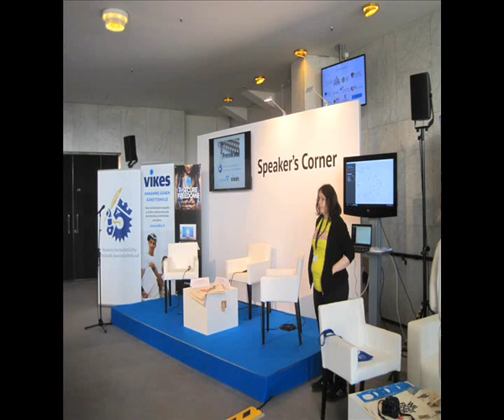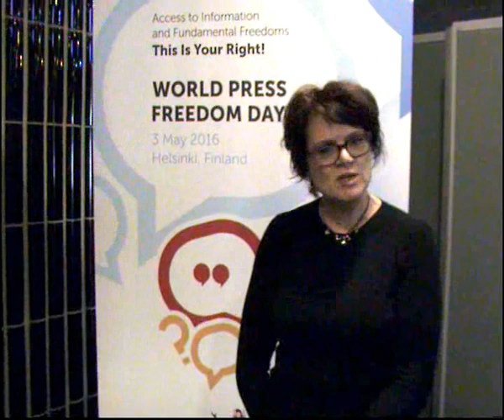Всемирный День Свободы Прессы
Всемирный День Свободы Прессы. Хельсинки. 2-4 мая 2016 года. World Press Freedom Day. Helsinki. 2-4 May 2016
LIFE.Petersburg Media Production